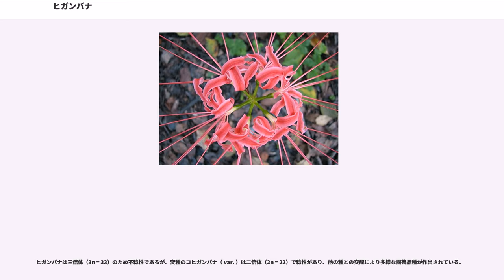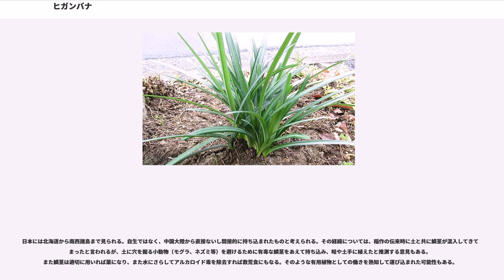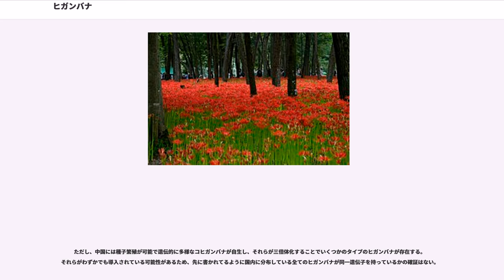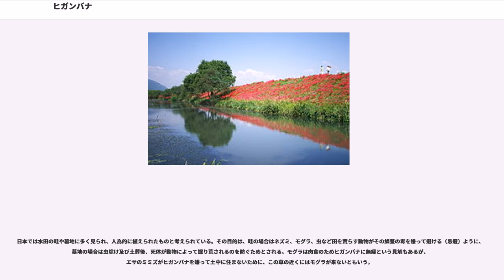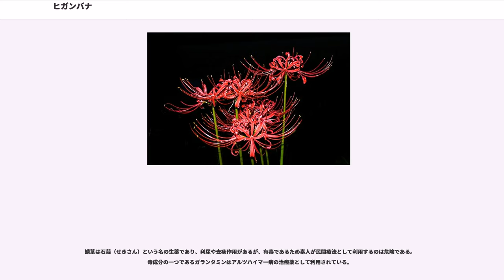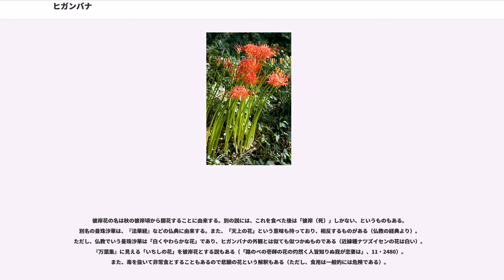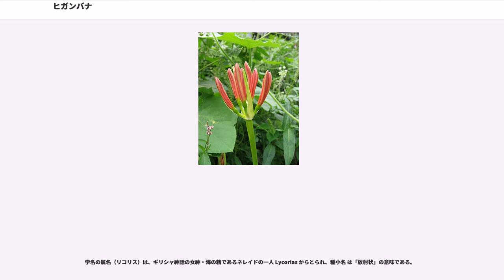ヒガンバナ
ヒガンバナ（彼岸花、学名 : ）は、ヒガンバナ科ヒガンバナ属の多年草である。曼珠沙華（マンジュシャゲ、またはマンジュシャカ サンスクリット語 manjusaka の音写）、学名からリコリス・ラジアータとも呼ばれる。

全草有毒な多年生の球根性植物。散形花序で6枚の花弁が放射状につく。

道端などに群生し、日本では9月中旬頃に赤い花をつける。稀に色素形成異常で白みがかった個体もある。その姿は独特で、夏の終わりから秋の初めにかけて、高さ30 - 50cmの枝も葉も節もない花茎が地上に突出し、その先端に苞に包まれた花序が一つだけ付く。苞が破れると5 - 7個前後の花が顔を出す。花は短い柄があって横を向いて開き、全体としては全ての花が輪生状に外向きに並ぶ。花弁は長さ40 mm、幅約5 mmと細長く、大きく反り返る。

開花終了の後、晩秋に長さ30 - 50 cmの線形の細い葉をロゼット状に出す。葉は深緑で、艶がある。葉は冬中は姿が見られるが、翌春になると枯れてしまい、秋が近づくまで地表には何も生えてこない。

ヒガンバナは三倍体（3n = 33）のため不稔性であるが、変種のコヒガンバナ（ var. ）は二倍体（2n = 22）で稔性があり、他の種との交配により多様な園芸品種が作出されている。

日本には北海道から南西諸島まで見られる。自生ではなく、中国大陸から直接ないし間接的に持ち込まれたものと考えられる。その経緯については、稲作の伝来時に土と共に鱗茎が混入してきて広まったと言われるが、土に穴を掘る小動物（モグラ、ネズミ等）を避けるために有毒な鱗茎をあえて持ち込み、畦や土手に植えたと推測する意見もある。また鱗茎は適切に用いれば薬になり、また水にさらしてアルカロイド毒を除去すれば救荒食にもなる。そのような有用植物としての働きを熟知して運び込まれた可能性もある。

人里に生育し、田畑の周辺や堤防、墓地などに見られることが多い。特に田畑の縁に沿って列をなす時には花時に見事な景観をなす。湿った場所を好み、時に水で洗われて球根が露出するのが見られる。なお、山間部森林内でも見られる場合があるが、これはむしろそのような場所がかつては人里（里山）であった可能性を示す。

日本に存在するヒガンバナは全て遺伝的に同一であるとされるが、このことがただちに中国から伝わった1株の球根から日本各地に株分けの形で広まったと考えることはできない。三倍体であるため一般に種子で増えることはできないが、持ち込まれた複数のヒガンバナの採取地が偏っていて、遺伝的に同一であることは充分にあり得るためである。

ただし、中国には種子繁殖が可能で遺伝的に多様なコヒガンバナが自生し、それらが三倍体化することでいくつかのタイプのヒガンバナが存在する。それらがわずかでも導入されている可能性があるため、先に書かれてるように国内に分布している全てのヒガンバナが同一遺伝子を持っているかの確証はない。

全草有毒で、特に鱗茎にアルカロイド（リコリン、ガランタミン、セキサニン、ホモリコリン等）を多く含む有毒植物。経口摂取すると吐き気や下痢を起こし、ひどい場合には中枢神経の麻痺を起こして死に至ることもある。

日本では水田の畦や墓地に多く見られ、人為的に植えられたものと考えられている。その目的は、畦の場合はネズミ、モグラ、虫など田を荒らす動物がその鱗茎の毒を嫌って避ける（忌避）ように、墓地の場合は虫除け及び土葬後、死体が動物によって掘り荒されるのを防ぐためとされる。モグラは肉食のためヒガンバナに無縁という見解もあるが、エサのミミズがヒガンバナを嫌って土中に住まないために、この草の近くにはモグラが来ないともいう。

有毒なので農産物ではなく年貢の対象外とされたため、救荒作物として田畑や墓の草取りのついでに栽培された。

鱗茎はデンプンに富む。有毒成分であるリコリンは水溶性で、長時間水に曝せば無害化が可能であるため、救飢植物として第二次世界大戦中などの戦時や非常時において食用とされたこともある。また、花が終わった秋から春先にかけては葉だけになり、その姿が食用のノビルやアサツキに似ているため、誤食してしまうケースもある。

鱗茎は石蒜（せきさん）という名の生薬であり、利尿や去痰作用があるが、有毒であるため素人が民間療法として利用するのは危険である。毒成分の一つであるガランタミンはアルツハイマー病の治療薬として利用されている。

彼岸花の名は秋の彼岸頃から開花することに由来する。...